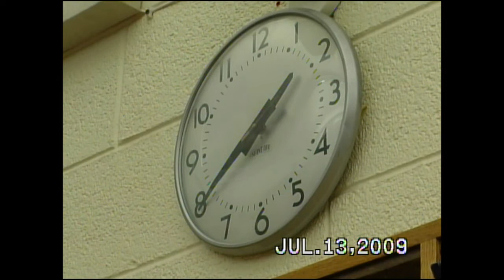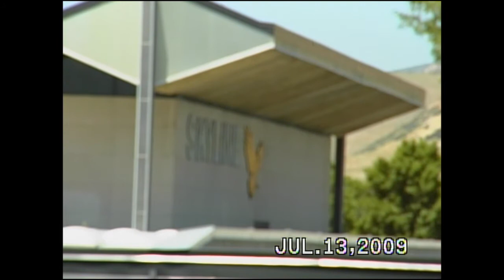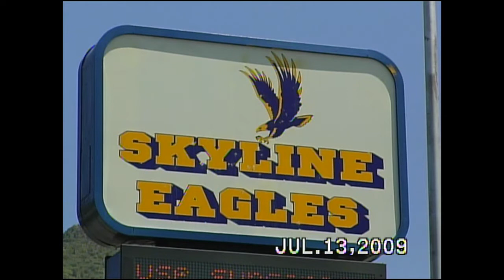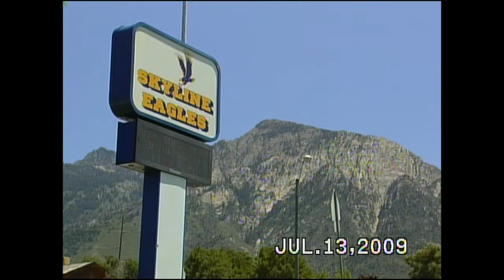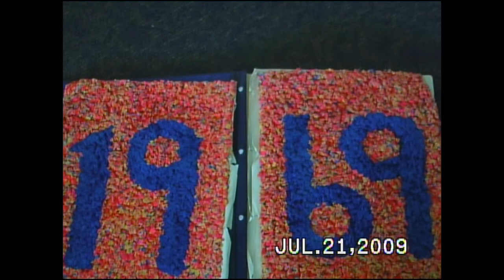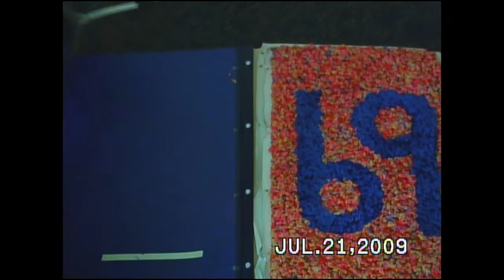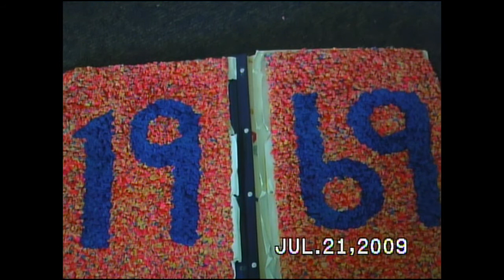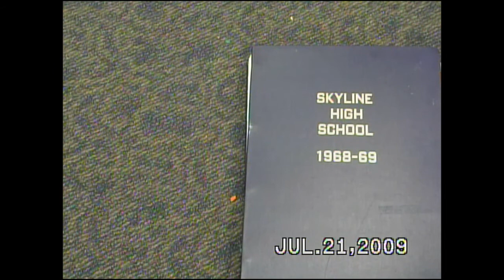Don Ripplinger Interview - Music Instructor